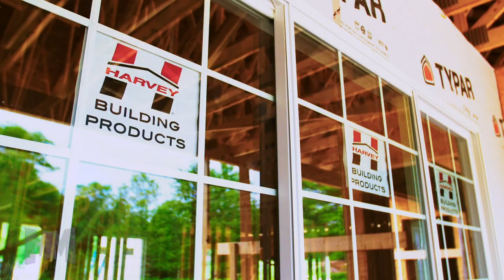Manufacturing Marvels - Harvey Building Products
Highlighting Harvey Building Products, manufacturer of fine vinyl and wood windows and doors, Londonderry NH Facility.